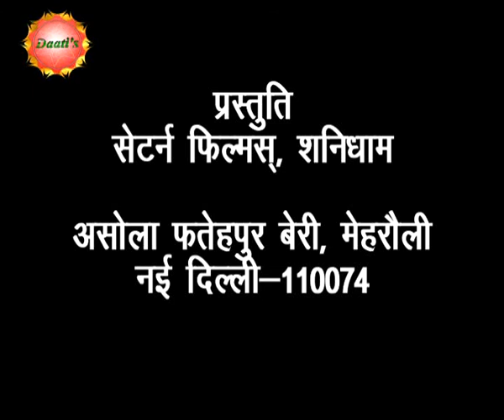19th MAY 2014 Daati Gurumantra by Mahamandleshwar Paramhans Daati Maharaj